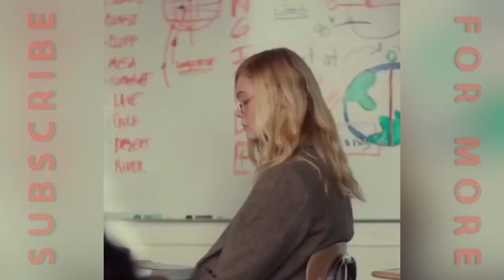Violet and finch love scenes | All the bright places | Whatsapp status 2021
Violet and finch
Violet and finch Whatsapp status
All the bright places love scene